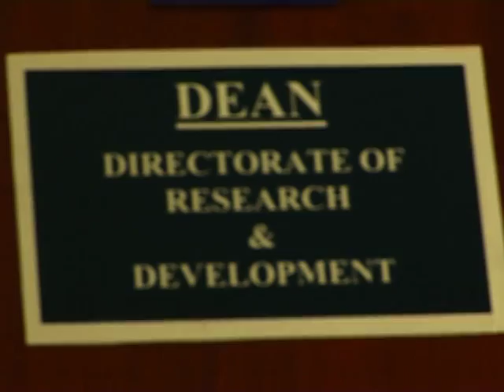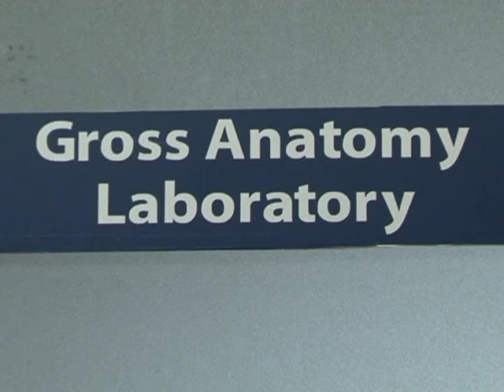KeMU - Kenya Methodist University Graduation Documentary 2012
Documentary produced by Kenya Methodist University for Graduation 2012.